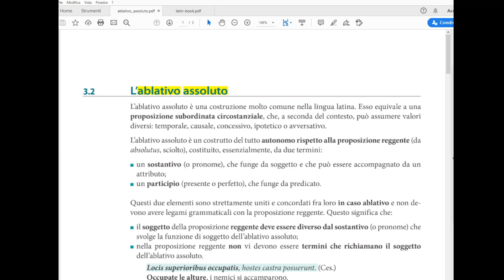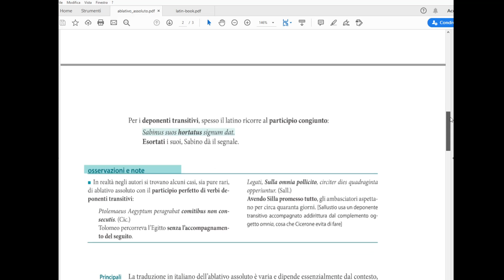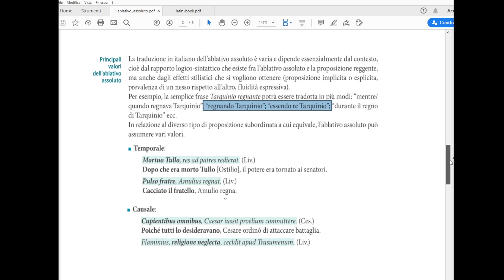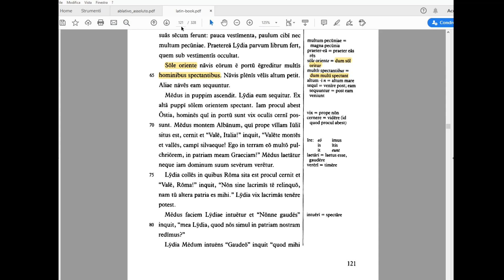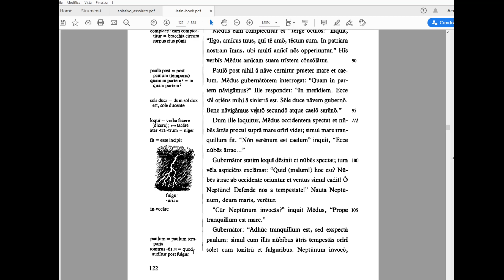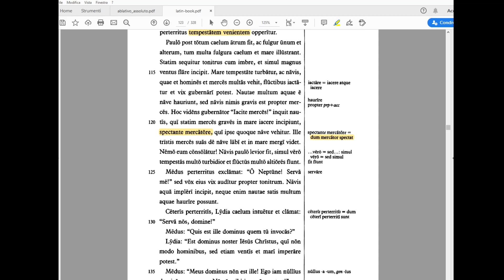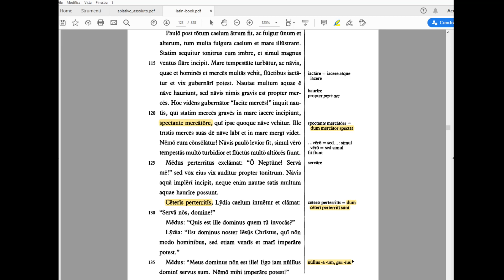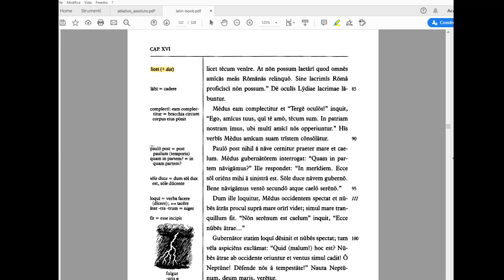Latino - Capitolo XVI parte 2 (di 2)